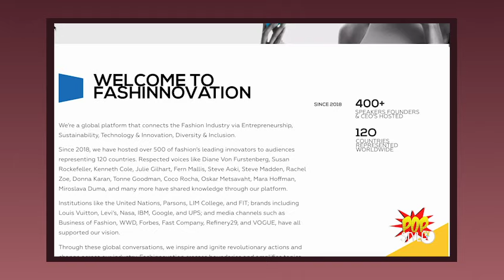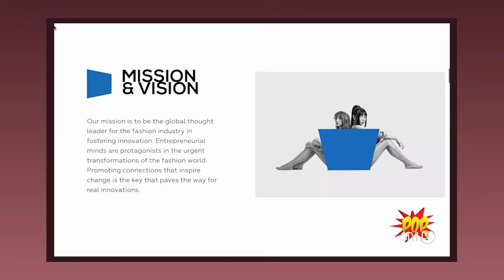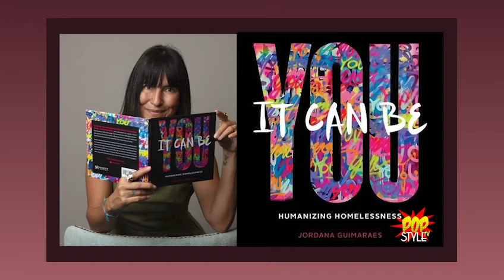Jordana Guimaraes &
Jordana Guimaraes is a co-founder of Fashinnovation.  She has been in the fashion industry, in the marketing and public relations department for years when her husband Marcelo, presented a thought to Jordana.  He wanted to assemble a group of diverse entrepreneurs to inspire via panel talks, and followed it up with one simple question: “Would it make sense to mix enterprises and technology with the world of fashion?”. Jordana jumped at the opportunity and  Fashinnovation  was born.

Since, they have hosted over 500 of fashion’s leading innovators to audiences representing 120 countries. Respected voices like Diane Von Furstenberg, Susan Rockefeller, Kenneth Cole, Julie Gilhart, Fern Mallis, Steve Aoki, Steve Madden, Rachel Zoe, Donna Karan, Tonne Goodman, Coco Rocha, Oskar Metsavaht, Mara Hoffman, Miroslava Duma, and many more have shared knowledge through their platform. Jordana has also published a book "It Can be You" and she hosts a bi-weekly series "Fashion & Wine Talks With Jordana".

Interview by Tijana Ibrahimovic
Edited by Lidia Goldberg